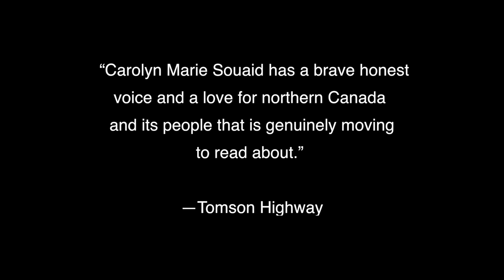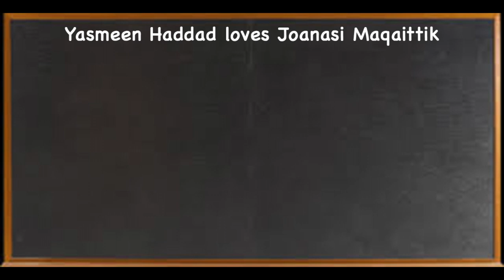Yasmeen Haddad Loves Joanasi Maqaittik - Book Trailer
This is the book trailer for Yasmeen Haddad Loves Joanasi Maqaittik, a story of powerful love and potent lust. It is a tale of adventure, of the attempt to bridge worlds and cultures, of self-discovery in the face of the unknown. Set in the vast and beautiful North, it pushes past the standard narrative of southerners bringing “civilization” to a people who have survived in the most unforgiving of environments for over a thousand years.

TRAILER CREDITS

Montage – Charles-Alexandre Gagnon

Concept – Endre Farkas

Images – Carolyn Marie Souaid & Endre Farkas

Video clip (North) – Keri MacDonald

Middle Eastern soundscape – Matthew Souaid & Charles-Alexandre Gagnon

Throat Singing – Jeannie Ooka Calvin & Hannah Tooktoo Koneak